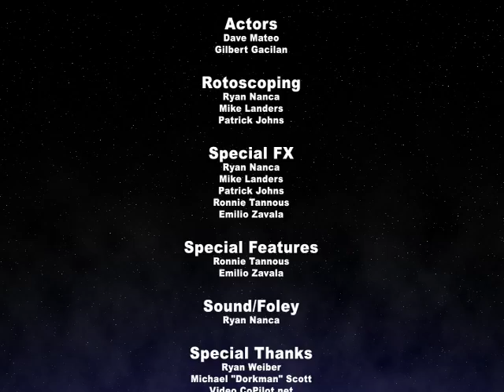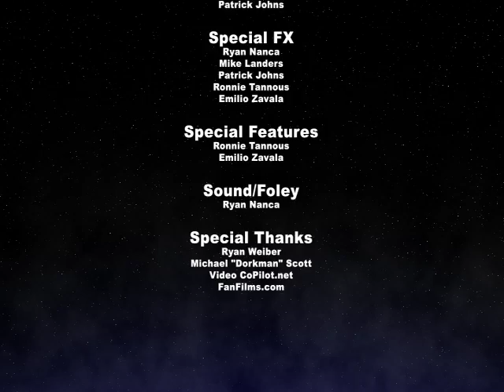Garage Warfare - Lightsaber Battle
*High Resolution Download*

It took longer than expected but it's finally done.  This is my first attempt at making a lightsaber battle.  There's a twist towards the end should you choose to watch it the whole way through.  I did this as a final project for a film class.  Given the time constraint, I think it went pretty well for a first go.

There are many things I would do differently and many effects were dumbed down or left out because of time constraints.  I could have kept at it and polished it by the time class was done, but I figure I'll keep it as it is and make the sequel 100x better (yes, I want to make a sequel).

Hope you enjoy!  I'll be answering questions from the comments area so be sure to ask if you have any.

Ryan